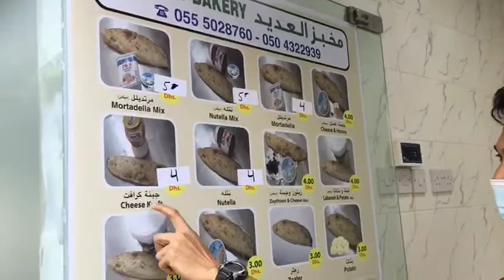UAE Afghan Cheese bread